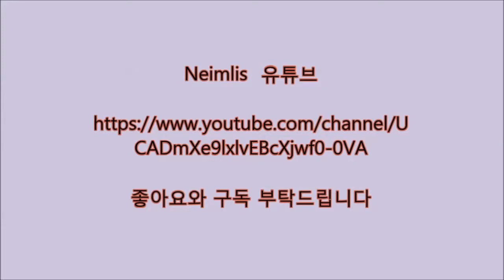[더 킹 오브 파이터즈 2002 언리미티드 매치]이그니스 vs 리얼 제로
서로 도발하는 영상